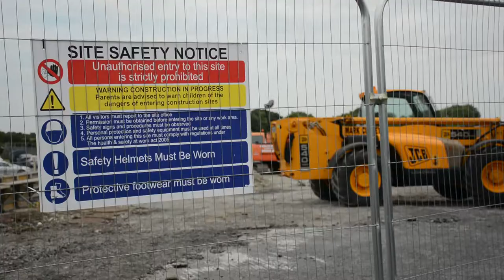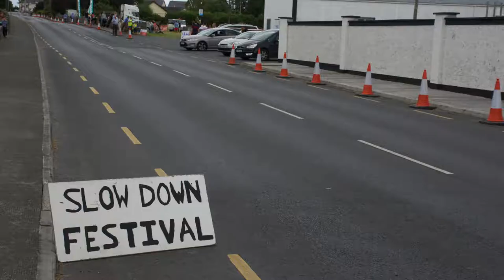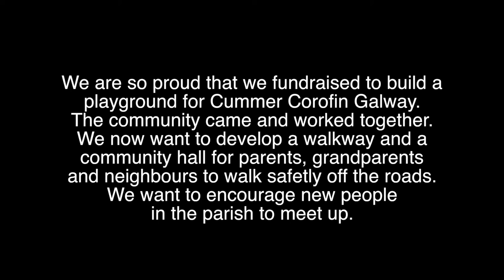Corofin Community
Our village has one shop, church, a pub and its GAA pitch at its heart. Two of our local shops have closed down. We are situated 30 minutes from Galway. A huge number of families have moved into  Corofin in the last 10-15 years. We are so lucky to live in corofin galway , for the last 3 years the corofin community development association (ccda) have been fundraising so much to build a playground for the 800 children that live here.This group of people living in the parish have come together to get neighbours helping each other and working together. I as one of the committee members have met hundreds since I got involved. The fundraising events have been duck races,egg hunts,pub quizzes,children's and teenagers discos,line dancing classes fashion show,photography competitions for the best selfies,mock weddings ,concerts in the church.Many of these events are becoming annual events and providing much needed entertainment. The events have been well supported by the elderly neighbouring villages and young families. Neighbours have come together new and old to work together. We have had hours of fun with lots of hard work dedication. We are humbled to receive many unexpected donations from many people in our neighbourhood. Every day we can see many children utilising the playground and now families that are already time poor don't have to travel for 30 mins to the nearest playground. We are so lucky to have a state of the art playground .If we are so lucky to get back the 10,000 We are planning to build a walkway for families ,neighbours and grand parents to walk safely off the road.10,000 would go a long way towards developing our walkway and making our walkers ,joggers safe.Also we are planning a community hall to hold our events. and have more  fundraising events this year. We will have our annual summer festival,now in its 3 rd year and it's growing. If you work together with good community spirit you can do it. In Corofin we value bringing our community together. Our committee works extremely hard. We see quite a bit of each other.one member will make and recycle signs rather than cost money,he will savage items and he always catches us by surprise when he does this. Another member will stay out all night on security so people can enjoy their night.Another member is a 16 year old that take photos of our events and is on admin to our Facebook and at the moment is helping develop a website. Other members can do numbers on their head and hold a tight reign on the budget. Another member  is good with public speaking and can encourage crowd a to show up I could go on and on but all types of people have come together to share their talents and develop the community further. This community has brought the best out in people.